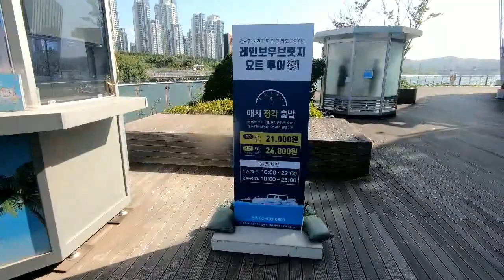한강의 인공섬 '세빛섬' / Seoul floating island ~!!!